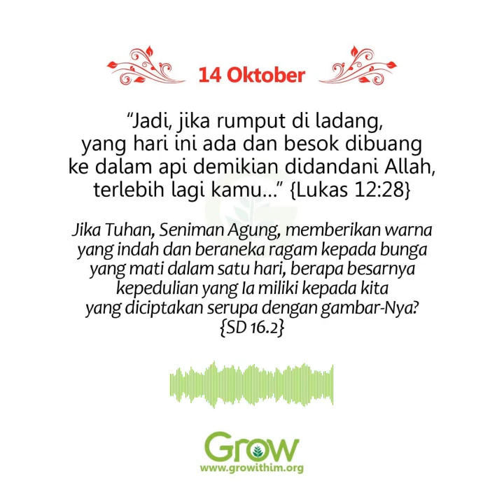14 Oktober - Khawatir